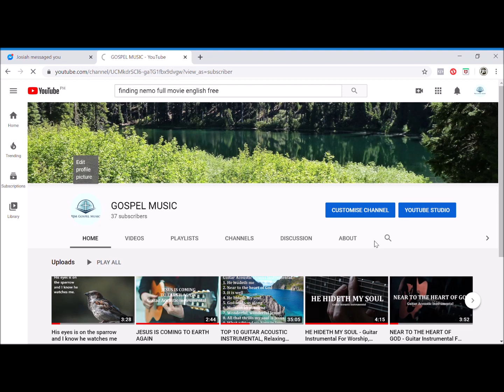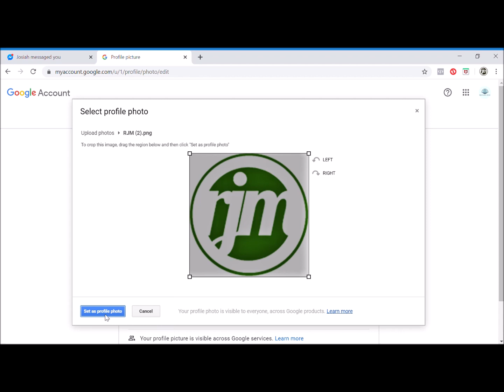How to Change YouTube Channel Profile Picture 2020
This video will teach you on how to change your YouTube Profile Picture in a very easy way.